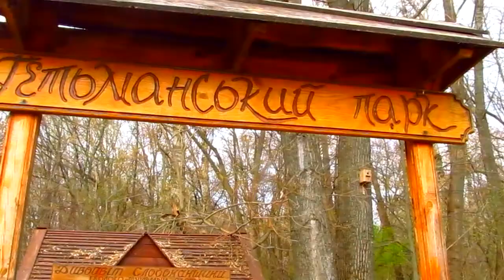Весняна екскурсія до лісу, урочища "Юсупово". Первоцвіти 2017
Екскурсія до Гетьманського національного природного парку. 7 квітня 2017 року. Екскурсію організовано працівниками Великописарівської районної станції юних натуралістів: Драгун З.П., Кривонос С.С., Лисенко Н.М, Мовчан О.М, Фроловою Т.В. Екскурсовод - провідний спеціаліст з екології Гетьманського НПП Обідець М.П. Екскурсанти - вихованці Великописарівської районної станції юних натуралістів, учні 5-10 класів Великописарівської спеціалізованої школи І-ІІІ ступенів.